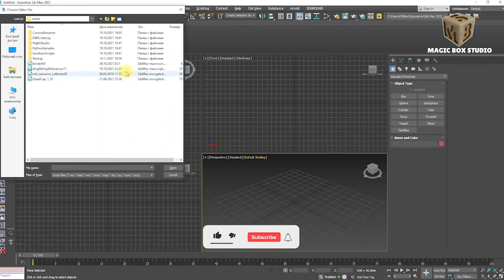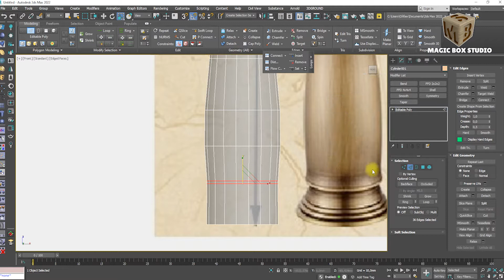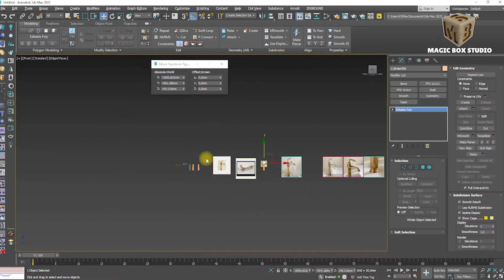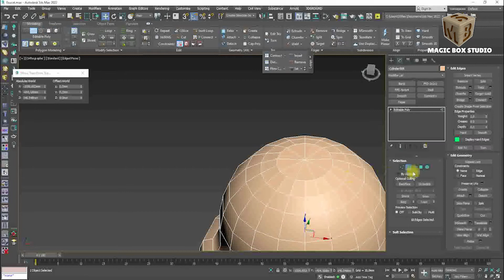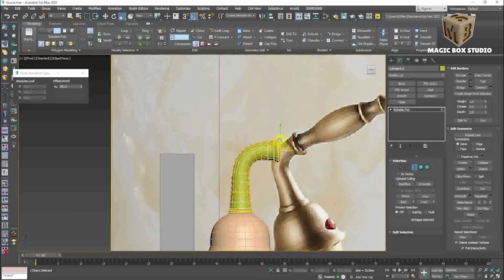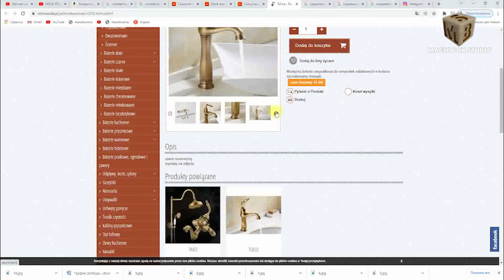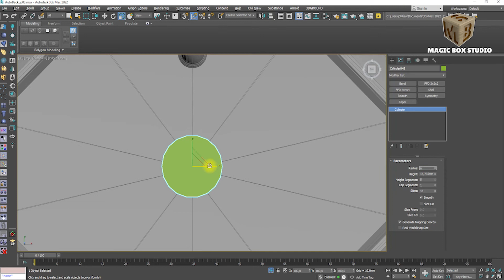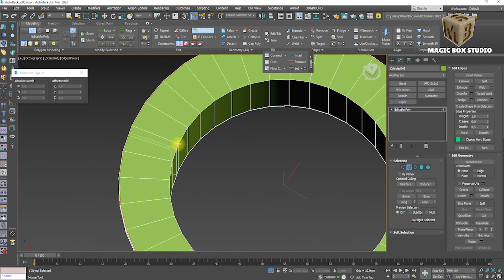3DS MAX vintage antique faucet and sink modeling ǀ Part I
We want to show you how to model vintage antique faucet and sink.

The tutorial lasts 50:00 minutes and I hope you can work this out. If you have any questions, please write under comments.